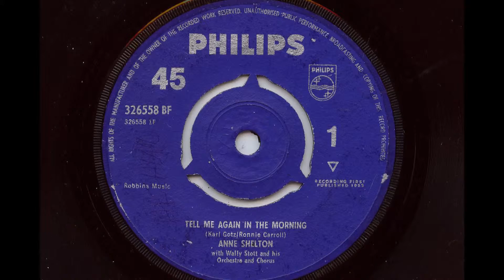Anne Shelton 'Tell Me Again In The Morning' 45 rpm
Great tango tune co written by Anne's Philips stablemate Ronnie Carroll from 1963. Anne recorded for Philips for many years after the hits stopped, many were great tracks rarely heard but thankfully not lost. B side 'Come Back My Love (And Love Me)' also uploaded.